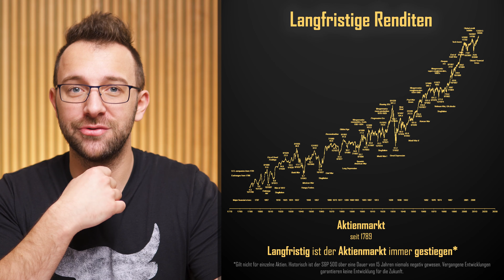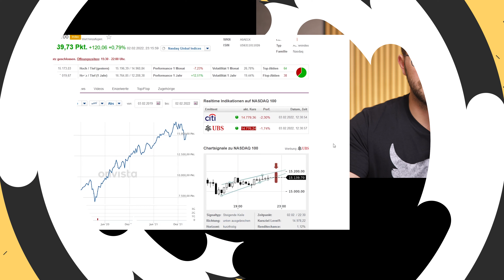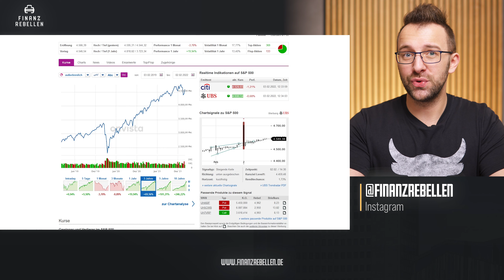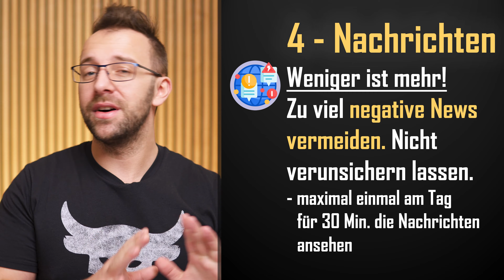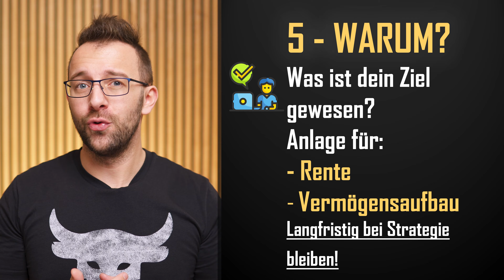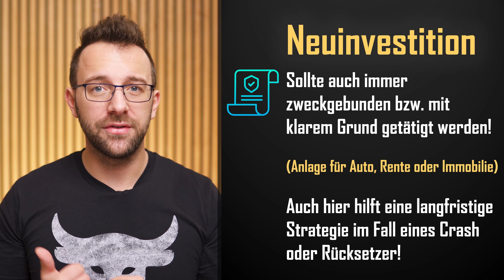Was tun beim Börsencrash? - 5 Tipps für deine Geldanlagen (2022)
Börsencrash 2022? Immer wieder hören wir davon, dass alles bald den Bach runtergeht ... Die Börse wieder crasht!! Wie du trotz allem einen kühlen Kopf bewahren kannst und langfristig dein Vermögen sicherst, erfährst du in unserem neuen Video. Viel Spaß dabei.

🤘Folge dem rebellischsten Finanzkanal Deutschlands🤘

0:00 Börsencrash
0:51 Keine Panik
3:11 Liquidität
4:41 Diversifikation
6:38 Weniger negative Nachrichten
7:50 Deine Strategie
9:03 Fazit

VERGISS DEIN ABO NICHT!
Wenn auf dem Laufenden bleiben möchtest, was mit den Depots passiert.

(Ein Alleskönner mit Tiefpreisen)

(Ab 1€ ETF und Aktien Sparen, ETFs ab 1. April kostenfrei)

(über 400 ETFs ab 25€ besparen)

Falls du mit mir einmal deine Anlagestrategie besprechen möchtest, welches Risiko deine Strategie hat und was ich dir empfehlen würde, dann melde dich zu meiner kostenfreien Erstberatung an:

Als unabhängiger Online Finanzberater zeige ich meinen Kunden, welche Geldanlagen wirklich zu ihnen passen.

▬ Hinweise ▬▬▬▬▬▬▬▬▬▬▬▬▬▬▬▬▬▬▬▬▬▬▬▬▬

Da wir hier gezielt über Produkte sprechen, müssen wir es als WERBUNG kennzeichnen.

Risikohinweise:
Sie sind insbesondere keine Empfehlungen zum Erwerb oder der Veräußerung bestimmter Finanzinstrumente.

Es handelt sich nicht um eine Anlageberatung.
Insbesondere kann der Vortragende nicht einschätzen, inwiefern die im Video gemachten Empfehlungen Ihren Anlagezielen, Ihrer Risikobereitschaft und Ihrer Verlusttragfähigkeit entsprechen.

Wer auf Basis von Informationen aus diesem Video etwaige Anlageentscheidungen trifft, trifft diese ausschließlich auf eigene Verantwortung und eigene Gefahr. Das bedeutet, dass der Vortragende nicht für Verluste haftet, die Sie dadurch erleiden, dass Sie Anlageentscheidungen aufgrund von Informationen oder Kommentaren in diesem Video getroffen haben.

Kurz zusammengefasst: dies ist keine Anlageberatung!

Wenn du auf diesen Link klickst und dann etwas abschließt, erhalten wir (je nach Anbieter) eine Provision. Für dich entstehen dadurch keine Mehrkosten und du unterstützt damit diesen Kanal. Wir danken dir für deine Unterstützung und hoffen dir damit Mehrwert zu geben.